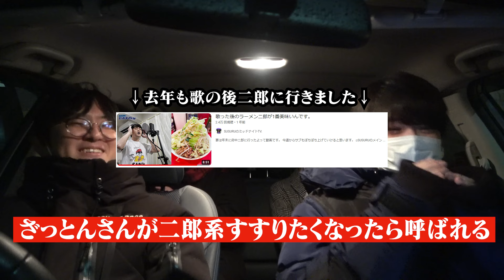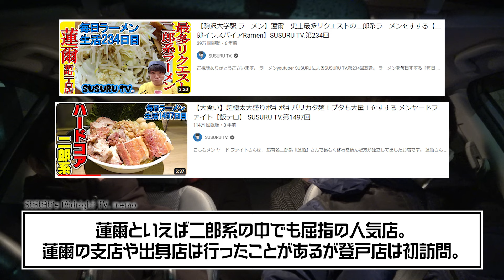【極太極固麺】初めて蓮爾(はすみ)登戸店に行ってきた日の動画【二郎系】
SUSURUの初めてを一緒に感じられて良かったです。
二郎直系とはまた違う中毒性。
今もすすりたくなってる。
誰得みんなの歌ってみたアニソン編は明日から公開していきます。
[編集：チャル蔵]

【本日のお店】
蓮爾 登戸店
神奈川県川崎市多摩区登戸1770

〒164-0001
東京都中野区中野3-42-2
SUSURU宛　まで！